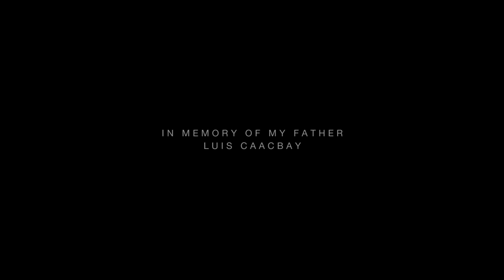Carlo Caacbay 2018 year ender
We went highest and lowest in this most challenging year, 2018.

Balabac, Palawan
FECP, Ilocos Run
FECP GEB, Subic Bay
BASECO
Philippine Rise
Mariveles, Bataan
Angat Dam
ADCC, Angat, Bulacan
BITbit River, Norzagaray, Bulacan
Baguio City
La Trinidad, Benguet
Remembering my Father
MDA Living Rosary
All Souls Day 2018
Underwater PH Flag c/o Junjun Revilles